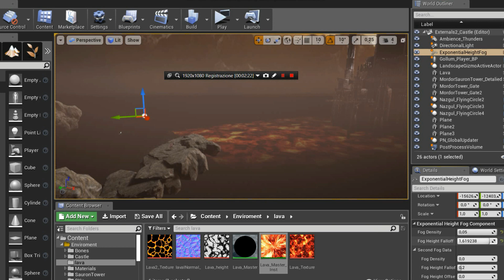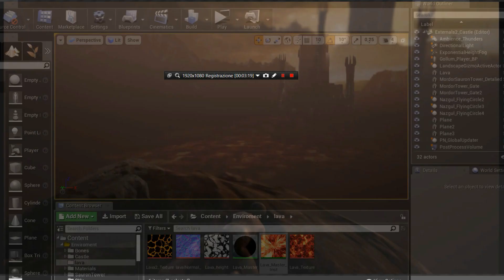LOTR: Gollum Simulator (Showcase Sauron's Realm) - Unreal Engine 4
Showcase develop about the sauron castle realm!